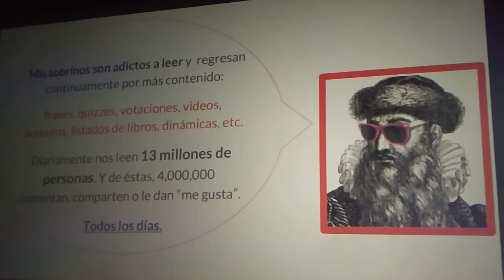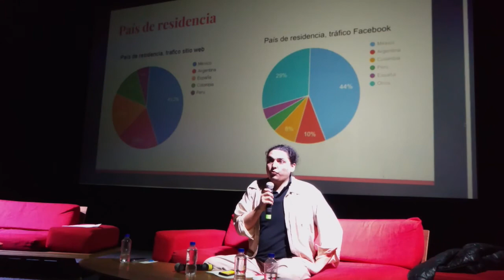V Congreso del Libro Electrónico (El Librero de Gutenberg)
Durante el V Congreso del Libro Electrónico que tuvo lugar en Huesca y en la Ciudad de México, una de las editoriales digitales que nos acompañó fue El Librero de Gutenberg quienes nos platicaron sobre el giro de su peculiar editorial.